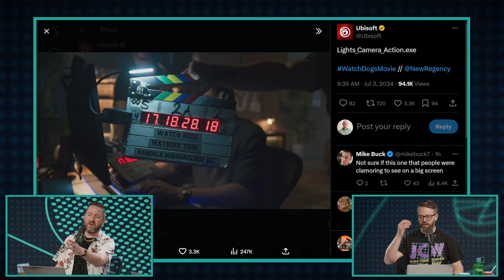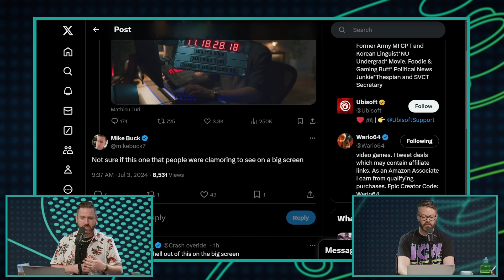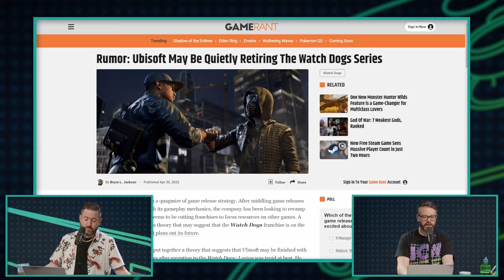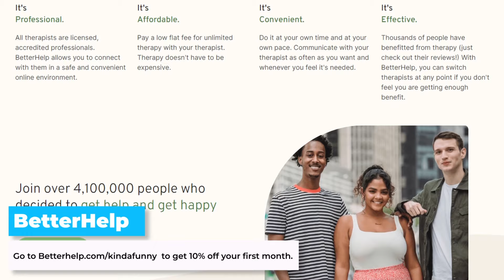Watch Dogs is Returning... Sort of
Will this be actually good?

A brilliant future starts today! Experience the beauty of AI-powered PC gaming with NVIDIA GeForce RTX and DLSS 3

FOLLOW US ON EVERYWHERE!